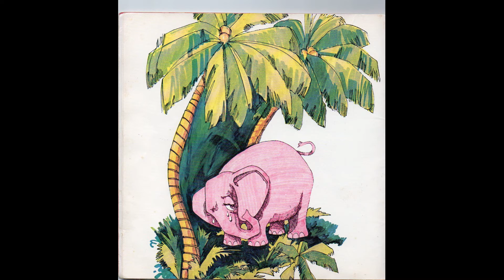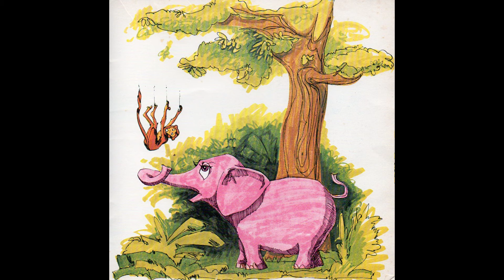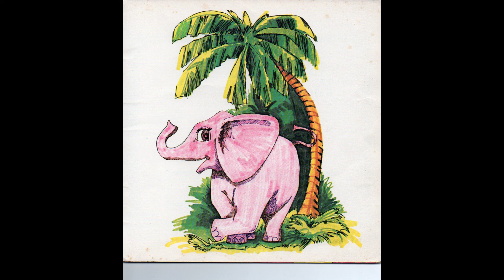Ferdinand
Livre pour jeunes enfants